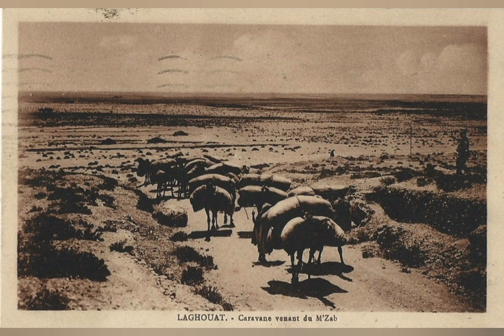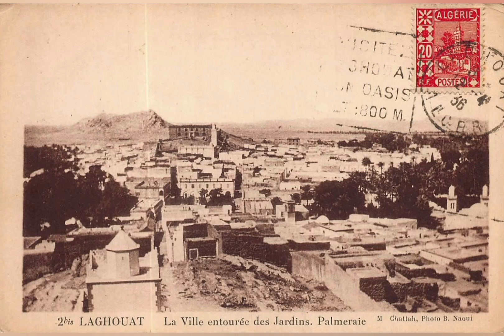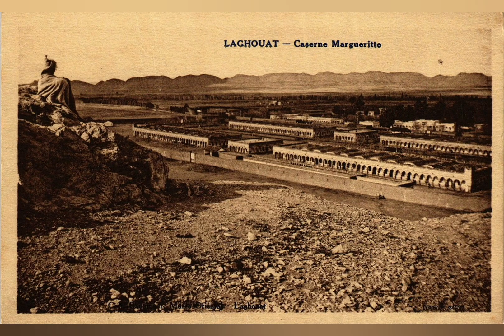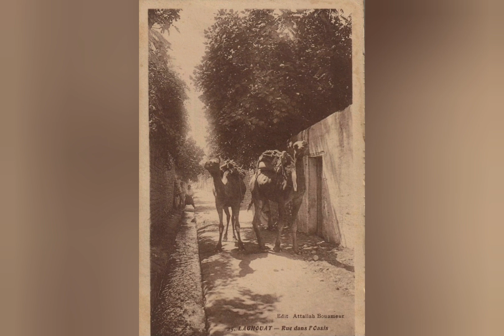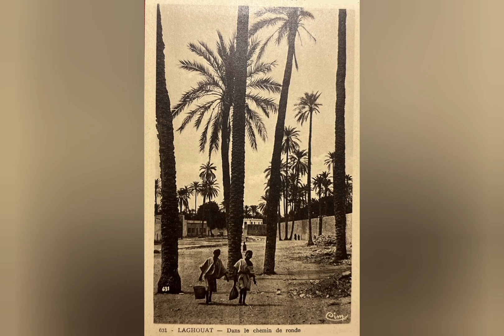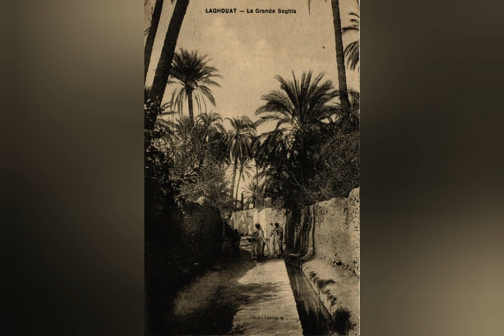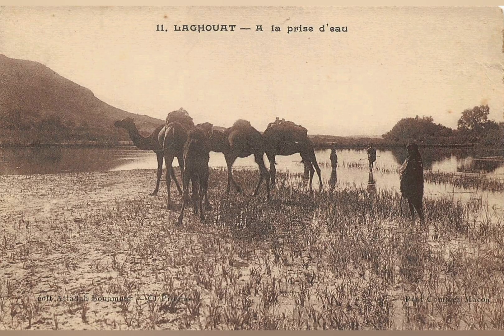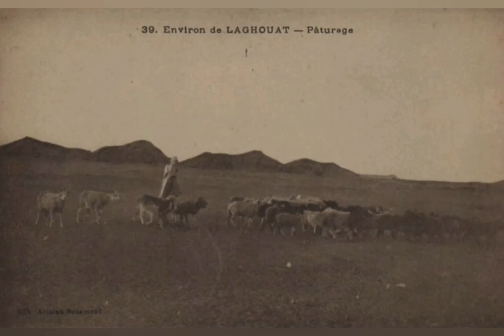🇩🇿 مدينة الأغواط 1️⃣